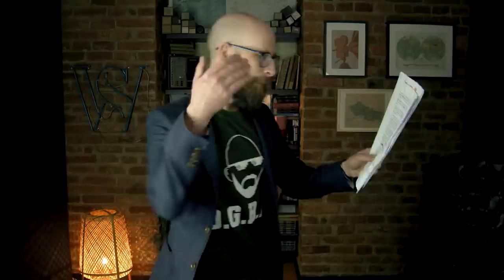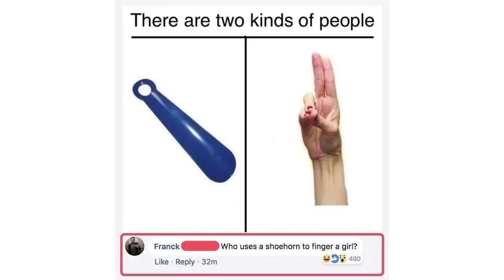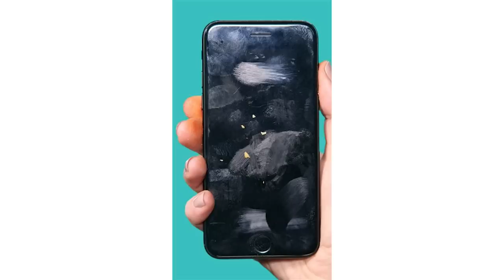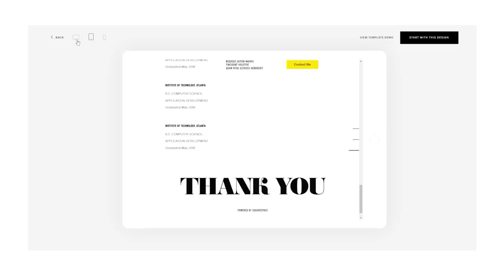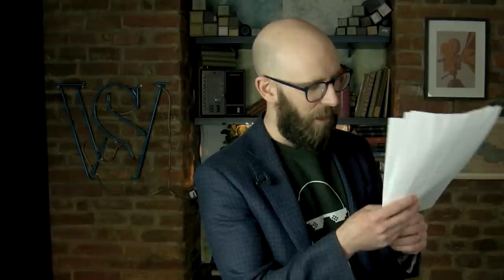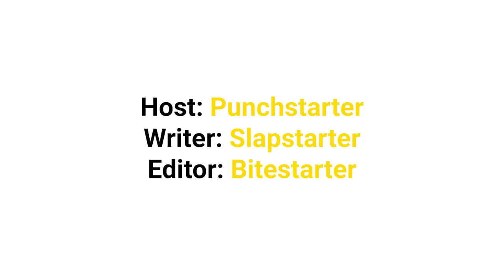Kickstarter Fails: THE RETURN